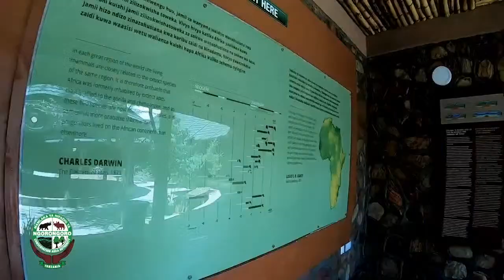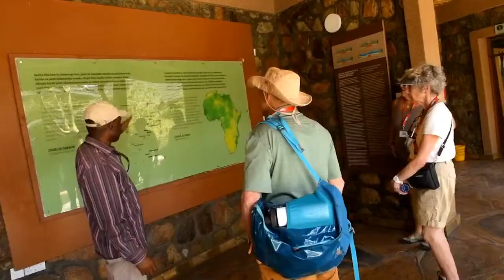Visit Ngorongoro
The Home of the Big Five.